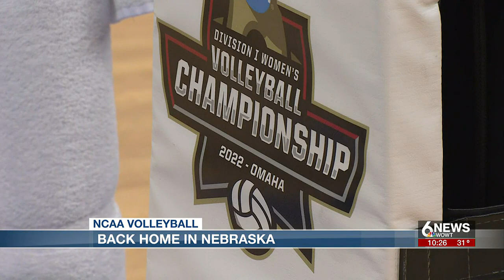Dani Busboom Kelly returns to Nebraska in the Final Four